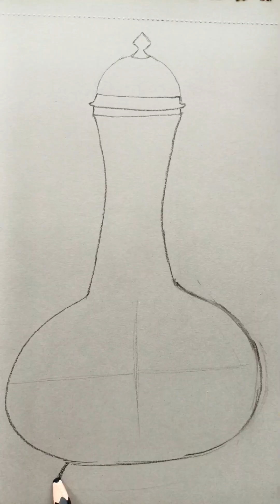Realistic drawing | jug | drawtales